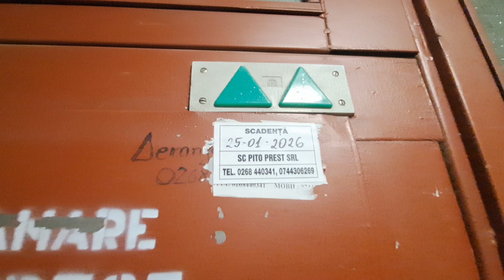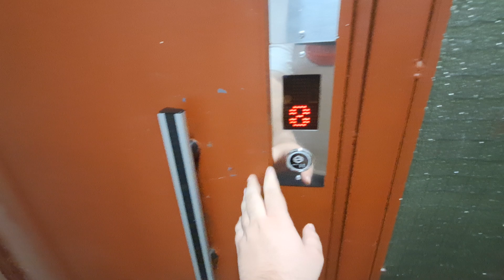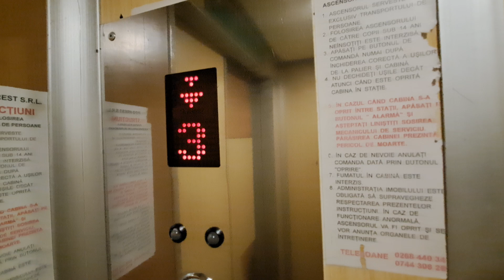Late 1970s IFMA traction elevator, upgraded @ Bulevardul Gării 3, bl.3, sc.C, Brașov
Technical Informations:
Manufacturer: IFMA
Model: T142
Type: Traction
Year: late 1970s
Stops: 9 (P,1,2,3,4,5,6,7,8)
Capacity: 4 persons/320 kg

Filmed at 28 June 2024.